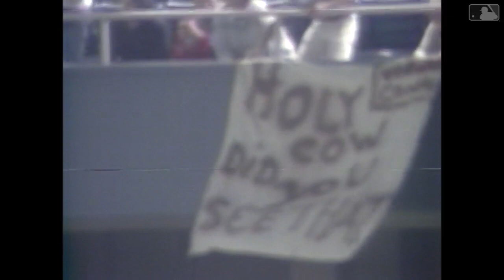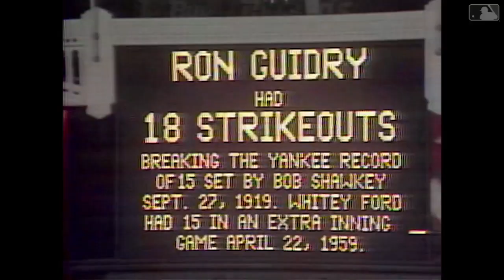Ron Guidry strikes out a Yankees record EIGHTEEN batters against the Angels in 1978.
Guidry's masterful performance.